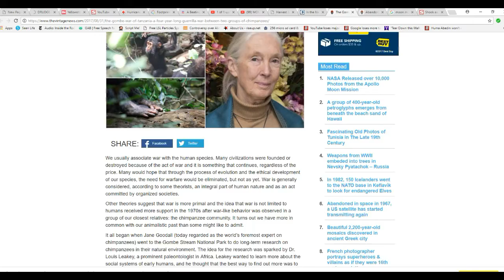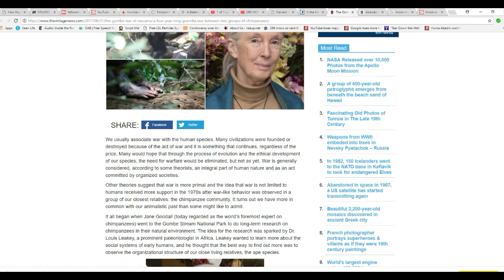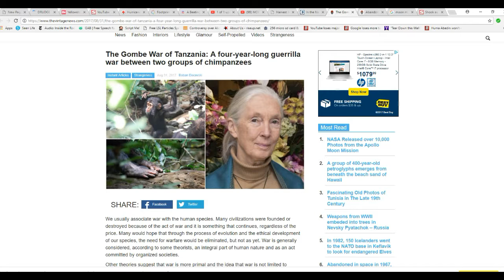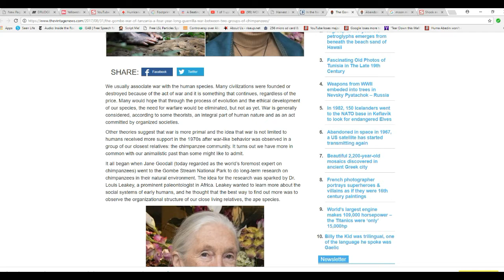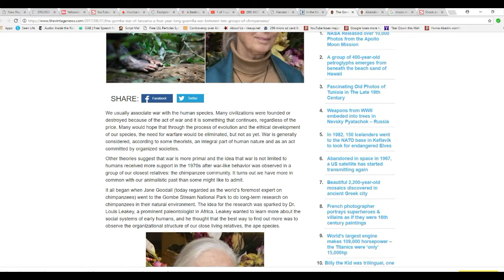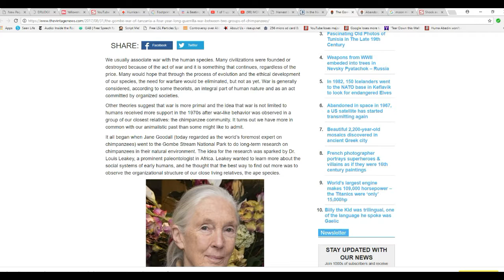Scientists are surprised that there is war in nature LOL1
Scientists are just coming around to the idea that there is war in nature.  Featured is anthropologist Jane Goodall and her work with chimps in Tanzania, where she documented a four year war between rival groups of chimps.  War is a constant thing in nature. I talk about a few examples of it.